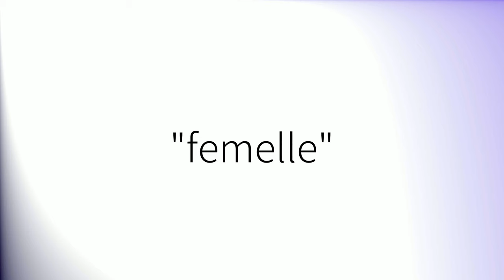Comment prononcer 'Femelle' en français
How to pronounce 'Femelle' in French.
Como pronunciar 'Femelle' en francés.
Wie man 'Femelle' auf Französisch ausspricht.
「Femelle」のフランス語の発音の仕方